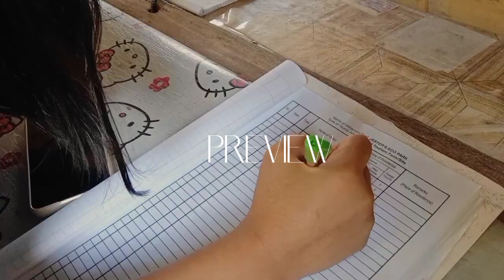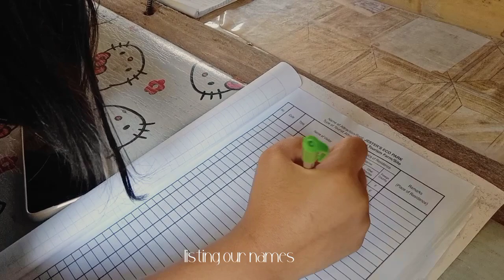Province Diaries: A relaxing days of mine